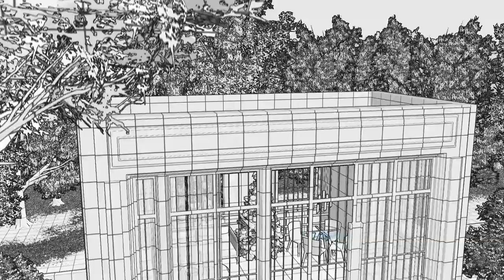Mausoleum Design - 2 Storey Mausoleum 8x4M EP70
Mausoleum Design - 2 Storey Mausoleum 8x4M
EP70